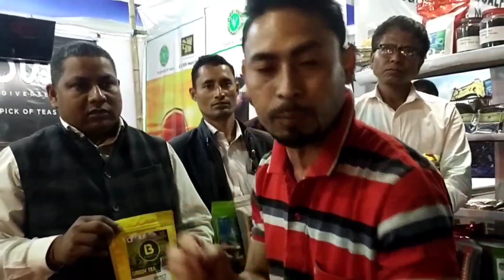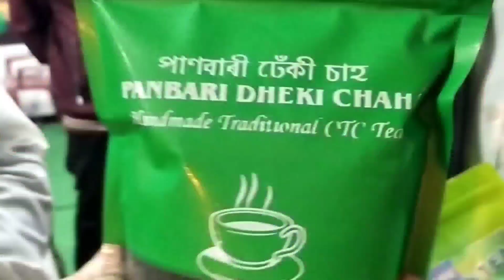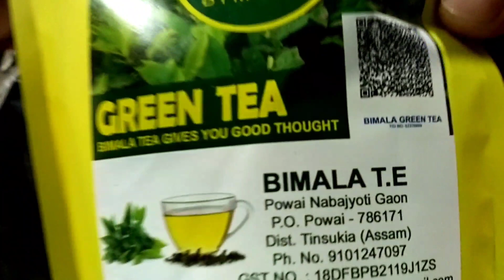ক্ষুদ্ৰ চাহ খেতিয়ে কেনেকৈ বাহিৰৰ বজাৰত নিজক প্ৰতিষ্ঠিত কৰিব তাৰে কেইজন মান অসমীয়াৰ চেষ্টা ।।